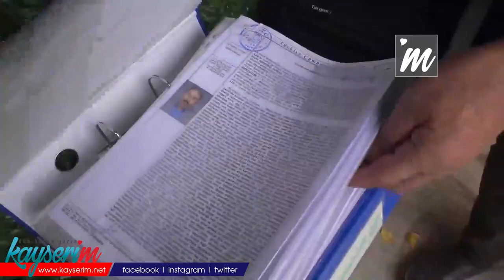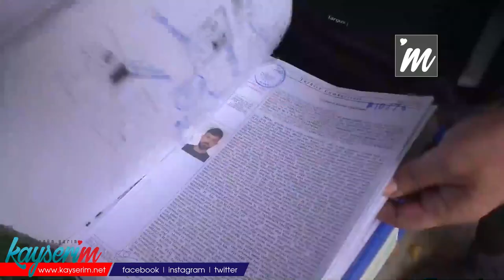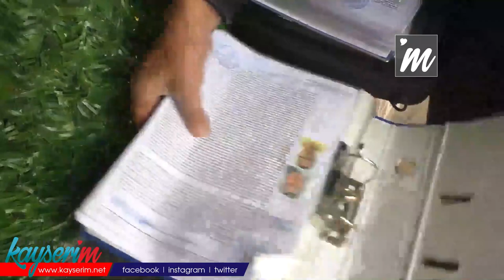Vatandaşların Yaşadığı Binada Yıkım Çalışması Başladı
KAYSERİ, (BGC) - Kayseri’de kentsel dönüşüm alanı olarak belirlenen, 24 bloğu kapsayan bölgede evlerini satmak istemeyen vatandaşların daireleri boşaltmamasına rağmen yıkım başladı. Kentsel dönüşüm bölgesinde mülk sahibi olan Ramazan Kekeç, yıkım işleminin hukuksuz şekilde yapıldığını savundu. Kentsel Dönüşüm Projesinin Proje Sorumlusu ve Danışmanı Ramazan Aydın ise, sürecin hukuk zemininde ilerlediğini söyledi.

Talas İlçesinin Yenidoğan Mahallesinde bulunan kentsel dönüşüm alanında hak sahipleri ile projeyi yürüten firma arasında anlaşmazlık yaşanıyor. Evlerini satmak istemeyen vatandaşlar, evlerinde oturmaya devam ediyor. Ancak müteahhit firmanın yıkıma başladığı belirtiliyor. Hak sahipleri, can ve mal güvenliklerinden endişe ediyor.
“KENTSEL DÖNÜŞÜMDEN DOLAYI RAHATSIZIZ”

Yapılan yıkımdan dolayı mağdur olduklarını belirten Ramazan Kekeç, “Bu kentsel dönüşümden dolayı çok rahatsızız. Biz müteahhitle anlaşma yapmadık. Müteahhitte 3’de 2’lik dilimi almadığı halde ülkemizde zorbalık yapılıyor. Buradaki yıkım işlemleri hukuksuz bir şekilde yapılmaktadır.  Türkiye Cumhuriyeti savcılarını göreve davet ediyorum.  Bu rezilliğe derhal son verilmeli.  Burada biz insanca yaşamak istiyorsak belediye görevini yapmalı.  Her yıkılan binanın içerisinde aileler oturmakta.  Bizim burada can ve mal güvenliğimiz yok.  Yıkım başlamadan önce bize herhangi bir bildirim de yapılmadı” diye konuştu.

“MÜTEAHHİT, ‘EŞEK GİBİ ARKAMDA DOLANACAKSINIZ’ DİYOR”

Müteahhitte evini vermek istemediğini belirten Saniye Coşkun da, “Her gün bize zulüm yapıyorlar.  Müteahhit bize, ‘Eşek gibi gideceksiniz, arkamda dolanacaksınız’ diyor. Zulümle, zorbalıkla evimizi alamayacak.  Biz bir emekli maaşı ile geçiniyoruz, nereye kira verip nereye çıkacağız?” ifadelerini kullandı.

“BÖYLE TERBİYESİZLİK OLMAZ”

Binaların içerisinde vatandaşların oturmasına rağmen yıkımların başladığına değinen Ahmet Öztürk de, “Böyle terbiyesizlik olmaz.  Üstte adam oturuyor alttaki evi yıkıyorlar.  Burada bir adam ölse kim bunun sorumlusu?  Bina çökerse ne yapacağız?  Bu kadar zulüm olmaz” diye konuştu.

“BİRÇOK YERE ŞİKÂYETÇİ OLDUK”

Yıkım işlemlerinin hukuksuz olduğunu ve bunun için birçok yere başvurduklarını belirten Fatih Dağdeviren ise, “Biz burada kiraya çıktık, fakat buranın müteahhit yıkıma gitmeye çalışıyor.  Bu işleme birçok kişi karşı çıkıyor, herkes onaylamıyor.  Binalardan insanlar çıksın diye baskı oluşturmak için yıkım yapıyorlar.  Bu durumun hiçbir hukuksal yanı yok.  Binanın kolonlarını yıkarak içeride yaşayan vatandaşları zorla çıkartıyorlar.  Biz bu konuda birçok kez şikâyetçi olduk fakat geri dönüş alamadık” ifadelerini kullandı.

“YAPILAN YIKIMLAR TAMAMEN YASAL VE HUKUKA UYGUN BİR ŞEKİLDE YAPILIYOR”

Yıkımların tamamen yasal ve hukuka uygun şekilde yapıldığını savunan Kentsel Dönüşüm Projesi Sorumlusu ve Danışmanı Ramazan Aydın ise, gerekli vekâletlerin alındığını söyledi. Söz konusu 24 bloğun risk analizlerinin yapıldığını ve çürük raporlarının onaylandığını vurgulayan Aydın, “Bunlara 7-8 aydır tebligatı yapılıyor, (Binalar çürüktür, risklidir) diye.  Bu evlerin yıkılması gerekmektedir. Yasal süreç devam ediyor.  Bizler buradaki binaların boşaltılmasını sağlayıp yıkacağız.  260 kişi içerisinde 5-6 kişilik bir gurup itiraz ediyor.  Bizler zaten çoğunluğu sağladık ve 200 civarında vekâleti aldık.  Buradaki binaların boşaltılıp yıkılıp yenilenmesi lazım” diye konuştu.

“ALINAN VEKÂLETLERİN HEPSİ MEVCUT”

Konuşmasına aldığı vekâletleri ve belgeleri göstererek devam eden Aydın, “Gördüğünüz gibi belediyeden gelen tebligatlar, yıkım kararları, çürük raporları var. Biz bütün işlemleri yasal ve kanun çerçevesi içerisinde yapıyoruz.  Vatandaşlar lütfen burada mağdur edebiyatı yapmasın.  Diyorlar ki, ‘Çoğunluk sağlanmadı’ alınan vekâletlerin hepsi mevcut.  Biz vekâletlerin listesini belediyeye verdik.  Bizim amacımız kimseyi mağdur etmek değil.  İnsanlara yardımcı olmak, evlerini yenilemek istiyoruz.  Kentsel dönüşümün amacı da riskli çürük binayı yenilemektir.  Kar kış geliyor, yasal süre doluyor ve yıkımın gerçekleşmesi gerekiyor.  Bu insanlar inadından vazgeçsinler ve çoğunluğun kabul ettiği şekilde gelip vekâletlerini versinler” ifadelerini kullandı.